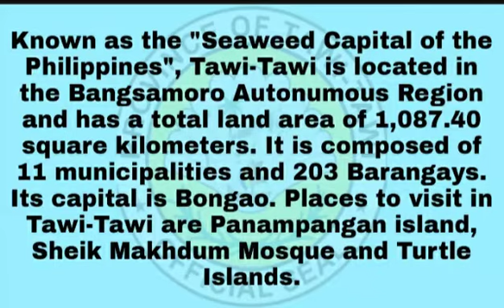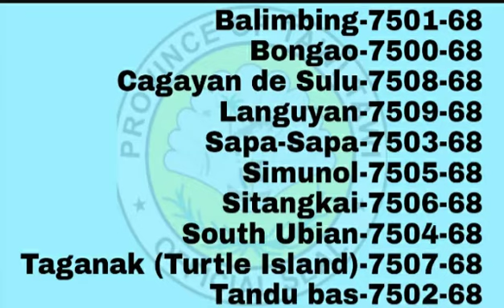Zip code Tawi-Tawi | Phone area code Tawi tawi | Seaweeds capital of the Philippines | Turtle Island